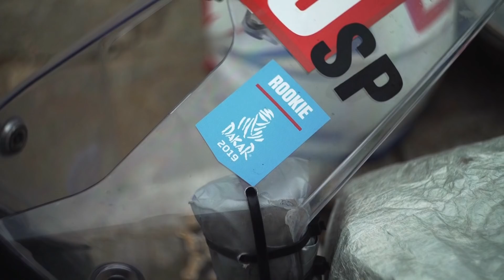Revista - Suart Gregory - Etapa 7 (San Juan de Marcona / San Juan de Marcona) - Dakar 2019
Para su edición 2019, el formato tradicional del Dakar vuelve a trastocarse. Ahondando en su aventura peruana, el Dakar propone un compendio de obstáculos y promete una nueva epopeya excepcional. Los temerarios que ya probaron las arenas del Perú el año pasado no lo han olvidado, y formarán de nuevo el mayor vivac del planeta rally raid, especialmente en Pisco y Arequipa. La intensidad del reto los llevará a buscar sus límites en el terreno de la superación, la navegación y la fortaleza física: en las dunas, los kilómetros cuentan doble, incluso triple.